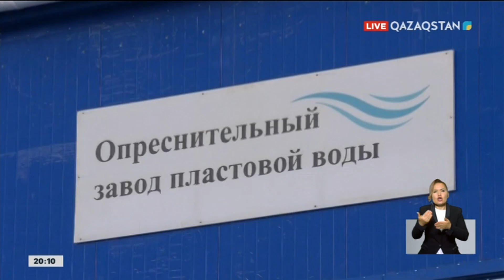Маңғыстау облысындағы су тұшыту зауыты тәулігіне 17 мың текше метрге дейін су өңдейді